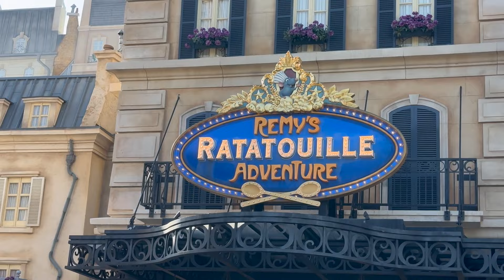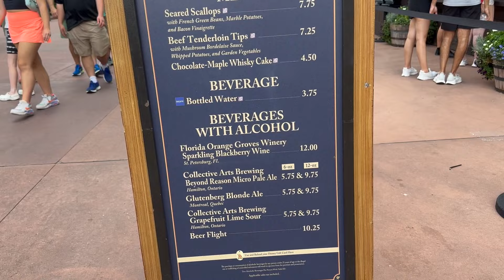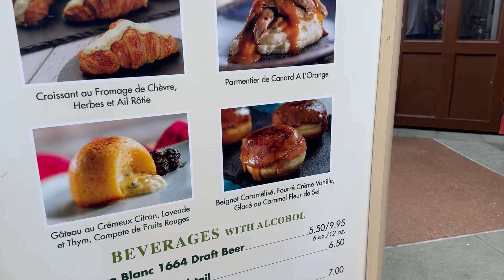WALT DISNEY WORLD VLOG DAY 5 | Epcot | Hollywood Studios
Welcome to day 5 of our Walt Disney World Fairytale Wedding week.  Our daughter and new son in law are able to join us today as a lot of the wedding guest have headed home. We are up early to take advantage of early entry for resort guests and rope drop Epcot. This pays off as we are able to ride Remy first thing with a low wait time and grab an early boarding group for Guardians of the Galaxy. We spend a relaxing morning enjoying a Starbucks breakfast from Connections  Cafe and exploring the new Moana walk through experience.
After an afternoon at the Caribbean Beach pool we enjoy a little happy hour at Disney's Riviera Hotel resort and then take the skyliner over to Hollywood Studios for the evening.